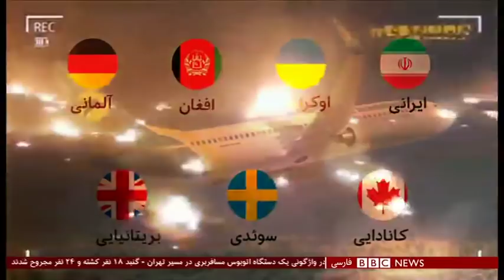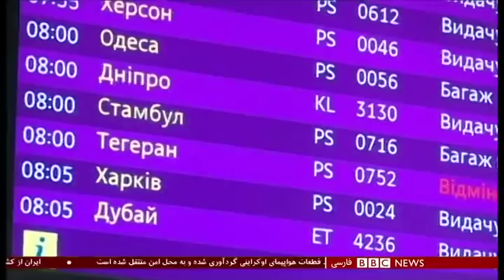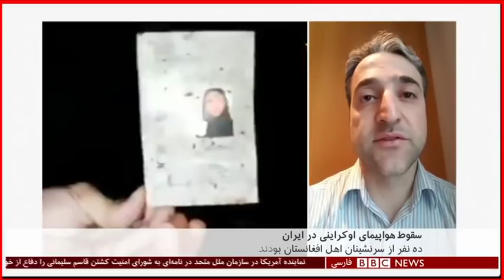اخبار ساعت شش عصر- پنج‌شنبه ۱۹ دی